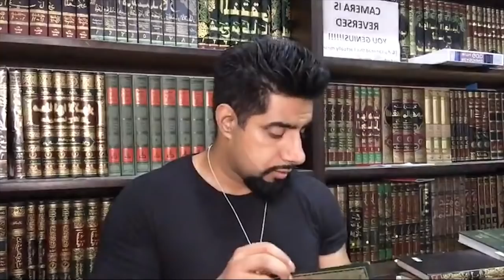The Quran and Evolution -Mufti Abu Layth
In this video Mufti Abu Layth summarizes the subject of Human Evolution in the Quran. What does the Quran say about Evolution? How can we understand the historical scholarly perspectives on the issue? What is a Muslim to do today?